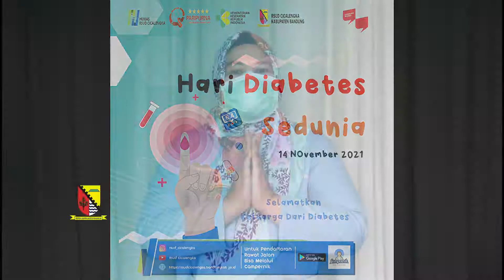Senam DM Seri 7 Persadia Cabang Kab. Bandung Unit RSUD Cicalengka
Selamat Kepada Persadia Cabang Kabupaten Bandung Unit RSUD Cicalengka   Sebagai Juara III Pada Lomba Senam DM & Kreasi Pada Peringatan WDD Persadia Jawa Barat